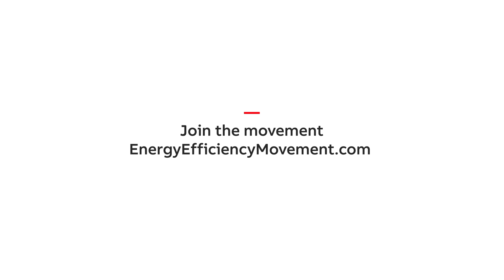Energy efficiency in buildings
Because buildings use a lot of energy, increasing their energy efficiency is essential if we are to meet the world’s sustainability goals. Frank Grundholm, VP of Global HVACR sales at ABB Motion, explains how adopting new mindset and new technology can reduce energy usage dramatically, creating benefits for both the environment and the building’s users.

0:00 How does energy efficiency relate to buildings?
0:30 Which types of buildings are we talking about?
1:47 What options are there for improving the energy efficiency of a building?
2:29 Which methods have the biggest energy efficiency potential?
3:13 What are the “easy wins”?
3:53 Is this something we can do now?
4:39 How do you see the future of improving building efficiency?
5:31 How can ABB help?